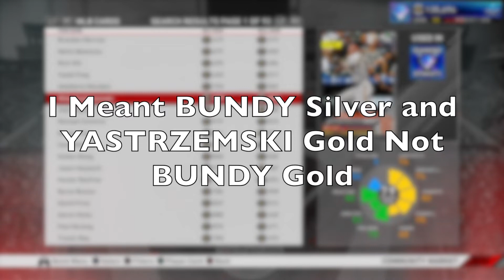THE BEST INVESTMENTS FOR AUGUST 14th | MLB The Show 20